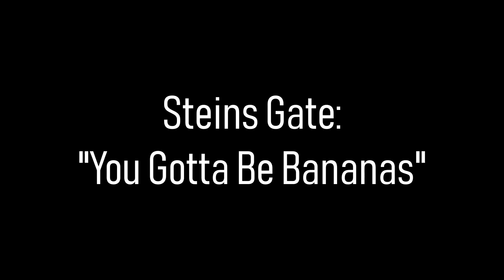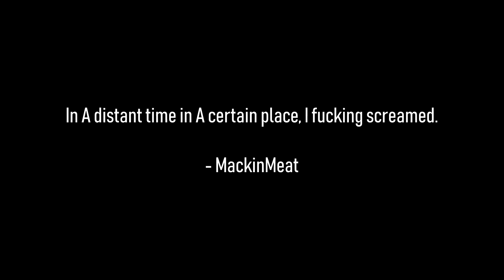Steins Gate: You Gotta Be Bananas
words and shit...

I don't own steins gate ect. please support the official release